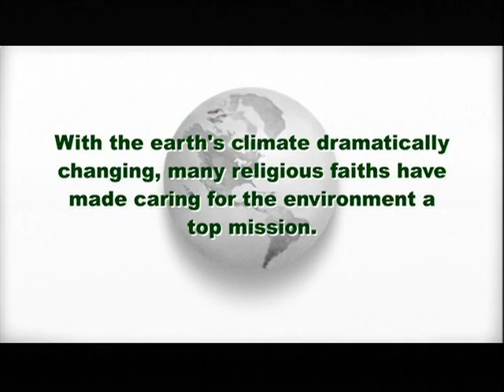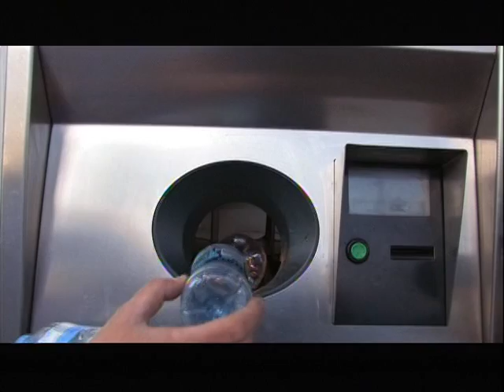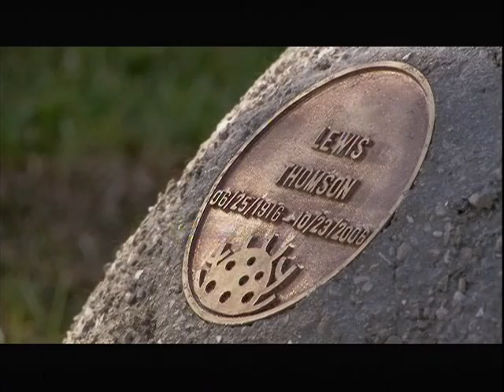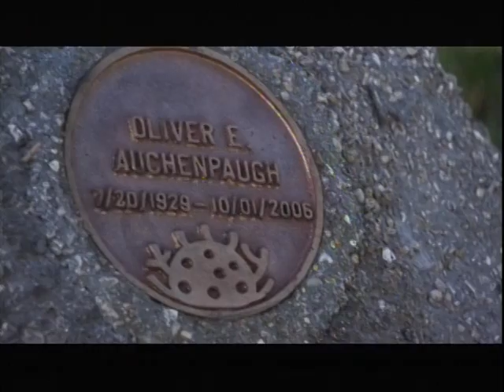y ETERNAL REEFS, THE GREENING OF RELIGION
The Sundance Channel has produced programming entitled "Big Ideas For A Small Planet, The Greening of Religion". It is an important program showing the leadership many organized religions are demonstrating regarding the importance of being good stewards of Planet Earth.
One of the areas covered by the program is the ability of religions to help preserve, protect and enhance the environment through death and memorialization.
 Eternal Reefs works to help preserve, protect and enhance the marine environment by creating living reef systems that include the cremated remains of people, and pets,
Families and friends are encouraged to participate with the creation of their loved ones memorial. They mix the concrete and remains and they personalize the reef with handprints and written messages in the damp concrete. They take ownership of the memorial and they become connected to the marine environment at a very visceral level. The entire Eternal Reefs process is designed d to heal both the sea and the soul.